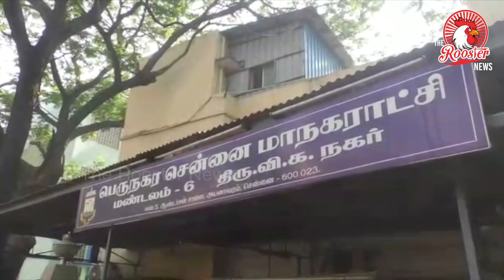Women Protest In Chennai I ஊக்கத்தொகை கொடுப்பதில் முறைகேடு நடந்ததாக குற்றச்சாட்டு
சென்னை பெரம்பூர்

06.05.19 திரு.வி.க நகா் 6 வது மண்டல அலுவலகத்தை முற்றுகையிட்டு பெண்கள் சாலை மறியல்

சென்னை அயனாவரம் ஆன்டர்சன் சாலையில் உள்ள திரு.வி.க நகா் 6 வது மண்டல அலுவலகத்தை தேர்தல் நிலை அலுவலர்கள் சுமார் 50க்கும் மேற்பட்டோர் முற்றுகையிட்டு அதிகாரிகளுடன் கடும் வாக்குவாதத்தில் ஈடுபட்டு திடிரென சாலை மறியலில் ஈடுபட்டதால் அங்கு பெரும் பரபரப்பு ஏற்பட்டது.

திரு.வி.க நகர் 6 வது மண்டலத்திற்கு உட்பட்ட கொளத்தூர், பெரம்பூர், பெரவள்ளுர், திரு.வி.க நகா், புளியந்தோப்பு, ஓட்டேரி ஆகிய பகுதிகளில் தேர்தல் பணி செய்ய அங்கன்வாடி ஊழியர்கள், ஓய்வு பெற்ற மத்திய மாநில அரசு அலுவலர்கள் சுமார் 450 பேர் மண்டல அதிகாரிகளால் நியமிக்கபட்டனா். இவா்கள் அவ்வப்போது முகாம் அமைத்து தேர்தல் பணிகுறித்த வேலைகளை செய்து வந்தனா்.

இந்த ஊழியர்களுக்கு வருடம் ஒன்றிற்கு 7150 ரூபாய் ஊக்கதொகை கொடுப்பதாக நிர்ணயிக்கபட்டு அவர்களை கண்காணிக்க 20 மேற்பார்வையாளர்கள் நியமிக்கபட்டிருந்தனா். அதன்படி தேர்தல் முடிந்த நிலையில் தங்களுக்கு வரவேண்டிய தொகையை முறையாக தராமல் மாநகராட்சி அதிகாரிகள் மற்றும் மேற்பார்வையாளர்கள் சிலர் தங்களிடம் பணம் கொடுத்ததாக கூறி கையெழுத்து பெற்று 3 ஆயிரம் ருபாய் வரை முறைகேடு செய்கின்றனா் என அவர்கள் புகார் தெரிவித்தனா்.

புகாரின்பேரில் மண்டல அதிகாரிகள் நடவடிக்கை எடுக்காததால் இன்று மாலை 50க்கும் மேற்பட்ட பெண்கள் திருவிக நகா் மண்டல அலுவலகத்தை முற்றுகையிட்டு அதிகாரிகளை கண்டித்து கோசங்கள் எழுப்பினா்.  தங்களை அதிகாரிகள்  அழைத்து பேசவில்லை என்று திடிரென சாலை மறியலில் ஈடுபட்டனா். தகவல் அறிந்து சம்பவ இடத்திற்கு வந்த அயனாவரம் போலீசார்   அவர்களை சமரசம் செய்து பேச்சுவார்த்தை நடத்தினா். பேச்சுவார்த்தையில் திருப்தி இல்லாததால் தாங்கள் தொடர்ந்து மாநகராட்சி தலைமை அலுவலகத்திற்கு சென்று போராட இருப்பதாக கூறி அவர்கள் அங்கிருந்து கலைந்து சென்றனா். இதனால் அப்பகுதியில்  பரபரப்பு ஏற்பட்டது.